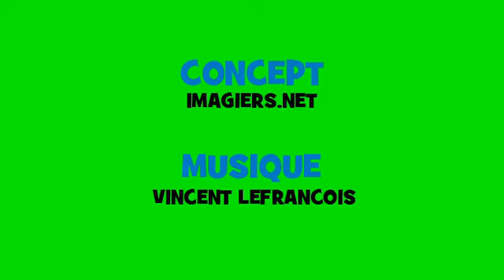Französisch Musik Konjugation # Opera Rock # Verb = manger